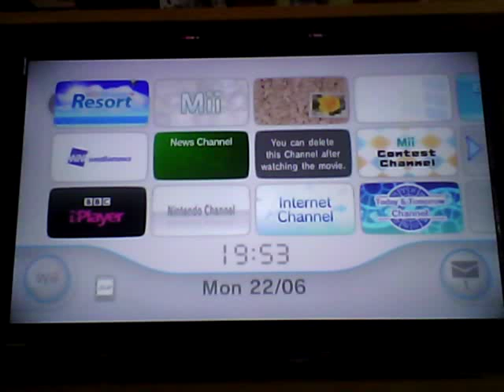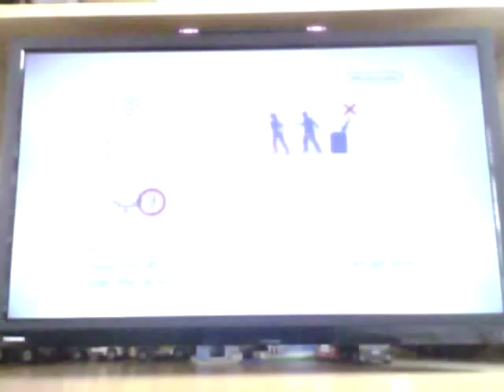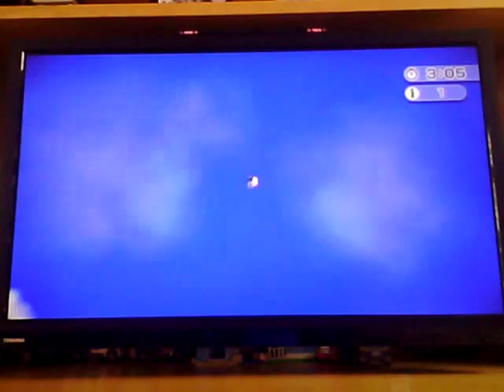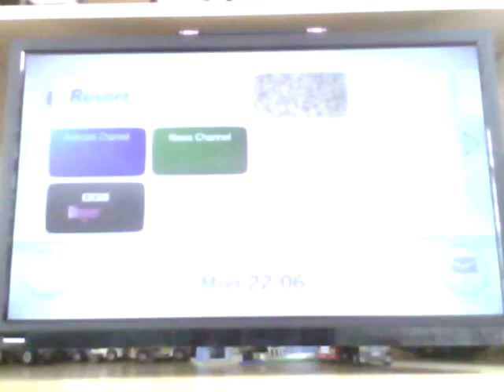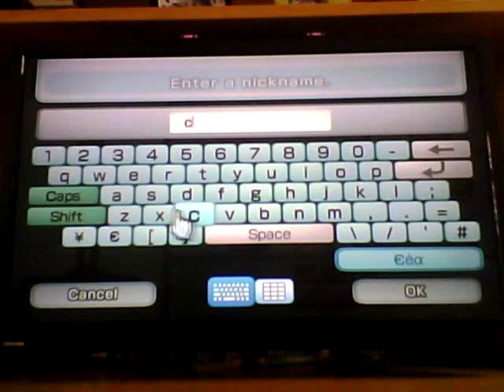Wii Sport Resort| Gaming Bananas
Guys in was so frustrated when i was filming this because i have filmed it twice but the first time the camera stopped recording half way through!